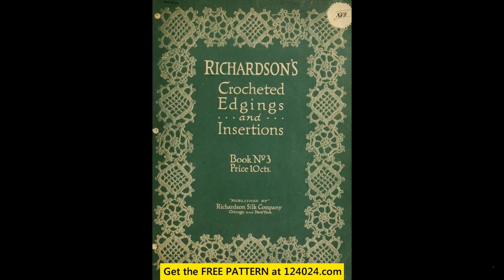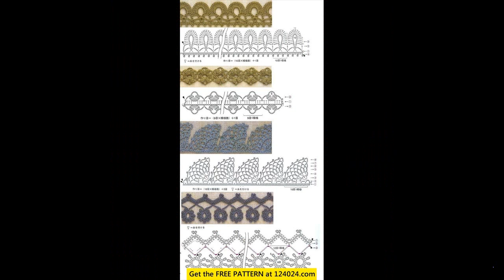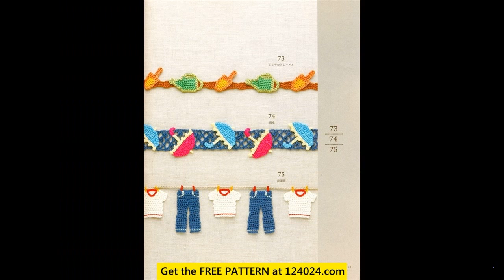crochet edging ideas